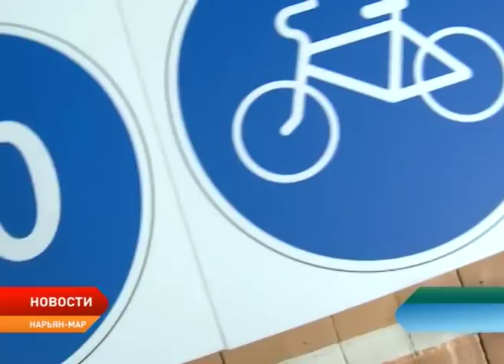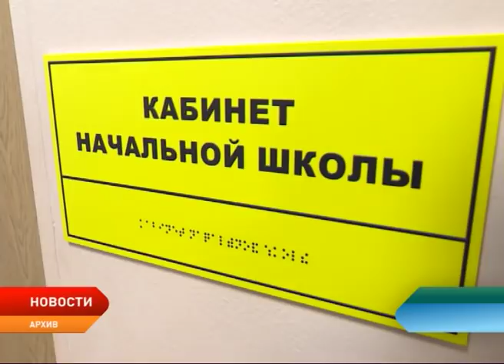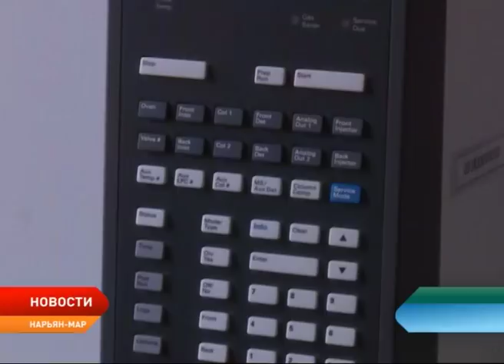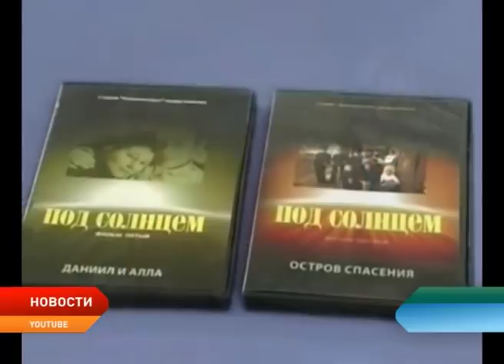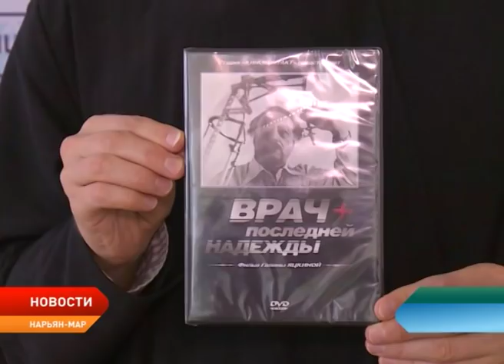Новости Ненецкого округа от 25.09.2018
Лаборатория безопасности. В столице региона открыли первый в Ненецком округе Центр по профилактике детского дорожно-транспортного травматизма. Что это такое?!

На равных условиях. Дворец культуры «Арктика» закупил специальное оборудование для людей с ограниченными возможностями здоровья. Как это будет работать?!

Воспитатель года — 2018. Репортаж о педагоге, который уже более десяти лет работает в детском саду «Гнёздышко». Она представит наш регион на всероссийском этапе.

Первый капитальный. Лесозаводской мост отремонтируют уже в следующем году. На период работ рядом установят временную переправу.

Информационная война. Нарьян-Мар посетил автор православного проекта «Под солнцем» Василий Яцкин. Первая встреча прошла с врачами окружной больницы.